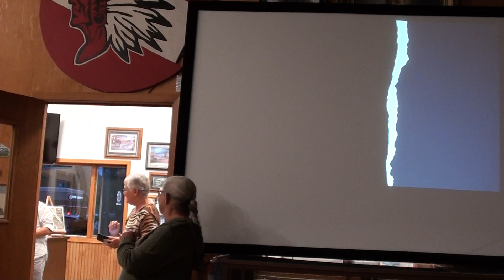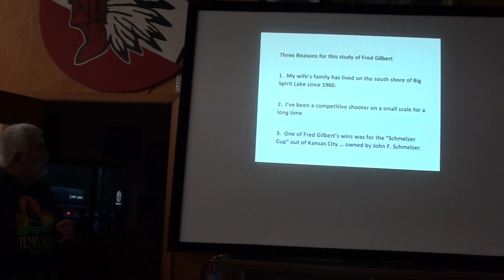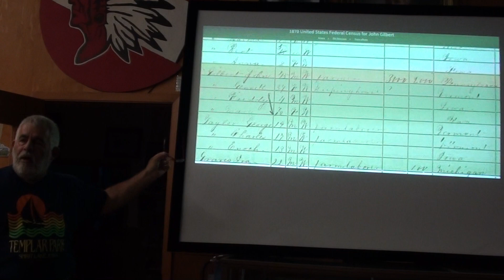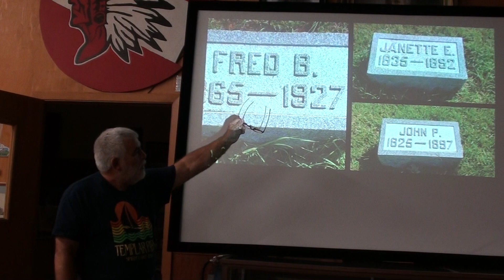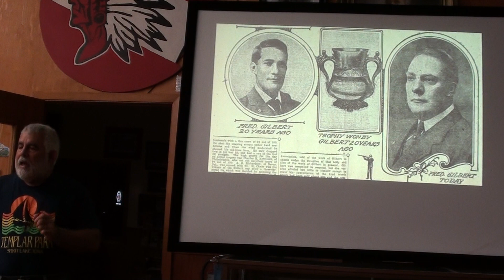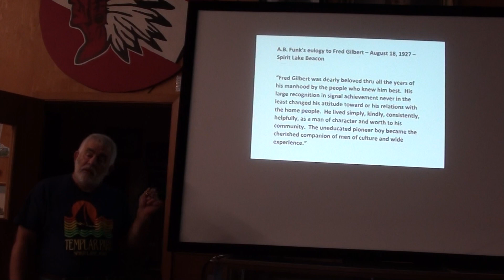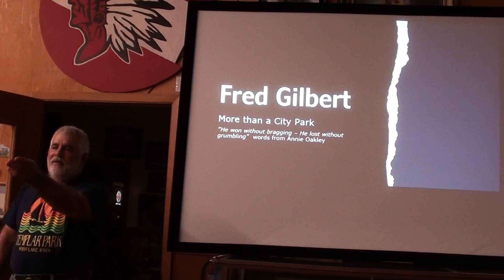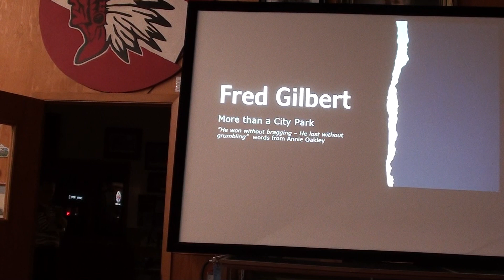Dickinson County Museum - Guest Speaker Series - John F. Smeltzer "Fred Gilbert - More Than a Park"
This is the story of Hall of Fame Trap Shooter Fred Gilbert ... winner of the 1895 Grand American Handicap (GAH) and many more.    Father of Thomas Marshall GILBERT and Annie Oakley GILBERT.    The first of three Hall of Fame Trap Shooters from Spirit Lake, Iowa